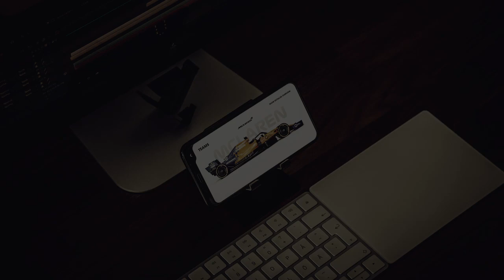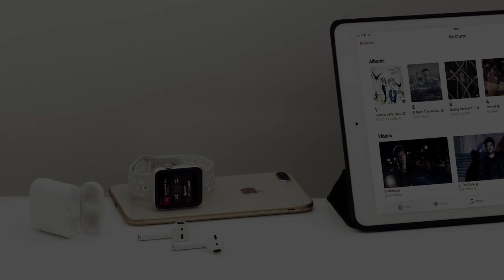Stylish Call Out Titles After Effects Templates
Stylish Call Out Titles is an ultramodern After Effects template that contains a set of 12 callout title animations. You can use the intelligent color controller to create some interesting results. You can use these to highlight and enhance the important information in your corporate presentations, business slideshows, promotions, events videos and so much more. Available in HD.